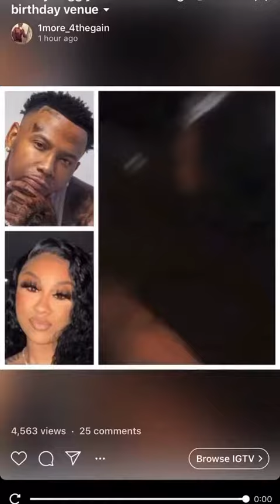It is rumored that Ari friend was shot while leaving her man moneybagyo Birthday Bash😱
Shots🔫 fired at Moneybagyo Birthday Bash!🥳🎉